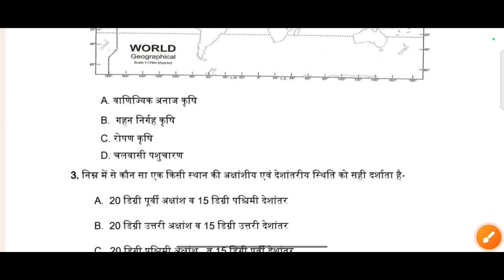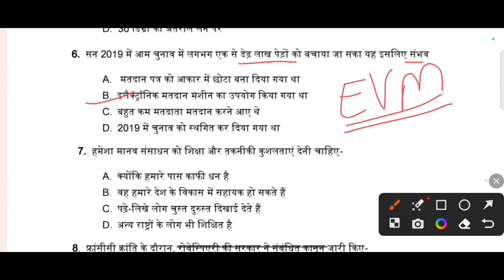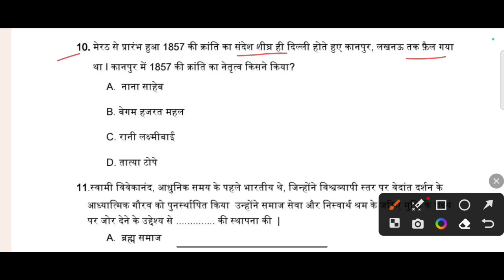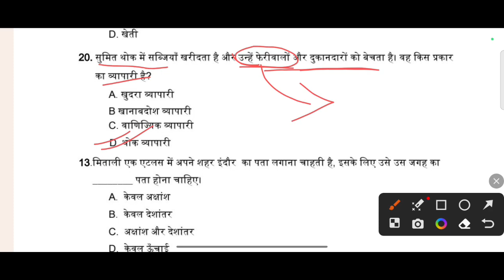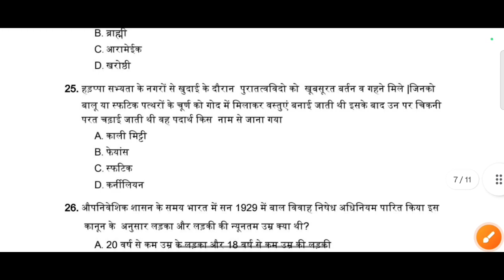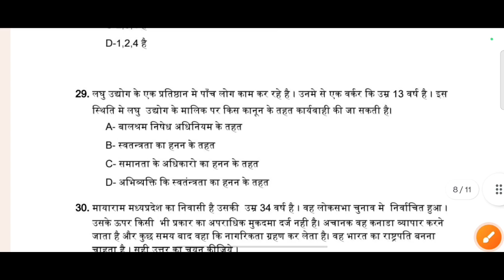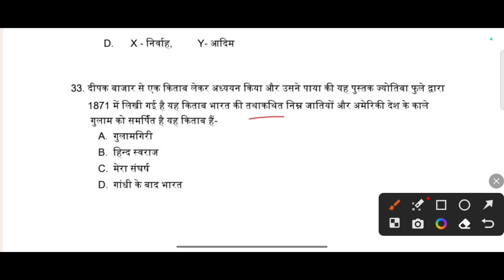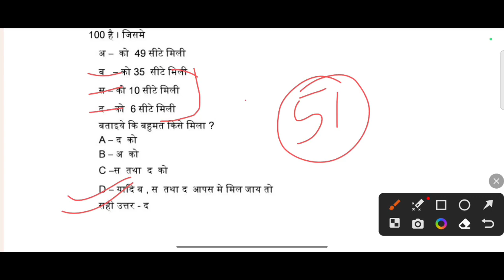SEAS 2023 Practice Test Paper Class 9 Social Science कक्षा 9 सामाजिक विज्ञान पेपर सॉल्यूशन 2023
My air buds

स्टेट एजुकेशन अचीवमेंट सर्वे (SEAS) अभ्यास प्रश्न 2023,

SEAS Practice Test Paper 2023 Class 9th,

कक्षा 9वीं सामाजिक विज्ञान अभ्यास प्रश्न 2023 (seas),

9th Social Science seas practice paper full solution,

NAS Practice Test Paper 2023 Class 9th,

full solution class 9th practice paper 2023,

स्टेट एजुकेशन अचीवमेंट सर्वे 2023 पेपर,

seas practice paper 2023 class 9th,

Real Paper Class 9th Practice Test 2023,

Viral Paper Class 9th Social Science Practice Test,

practice paper 2023 class 9th,

full solution class 9th social Science,

SEAS 2023 State Educational Achievement Survey,

State Educational Achievement Survey (SEAS) 2023,

State Educational achievement survey questions,

State Educational Achievement Survey Class 9 Science,

State Educational Achievement Survey in English,

State Educational Achievement Survey mp,

राज्य शिक्षा केन्द्र पेपर कक्षा 9वीं सामाजिक विज्ञान,

कक्षा 9 स्टेट एजुकेशन अचीवमेंट सर्वे 2023 सामाजिक विज्ञान पेपर हल,